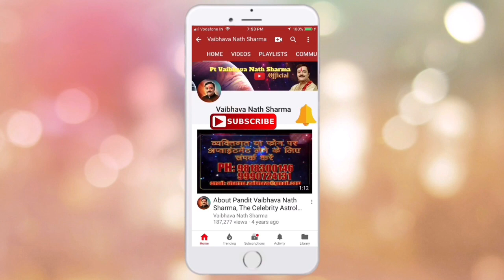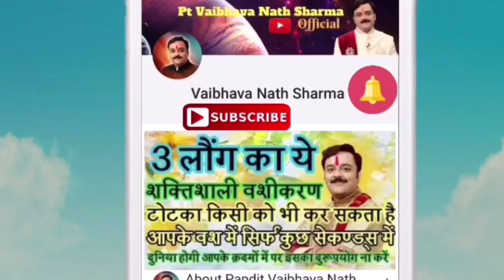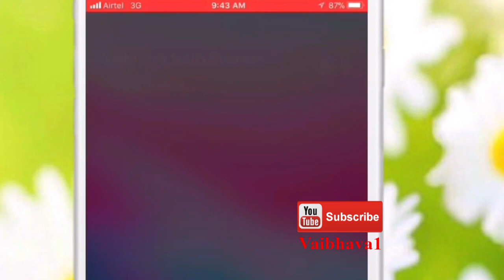शनि की साढ़ेसाती, ढैया के शक्तिशाली टोटके | Shani Ki Sadhe Sati Va Dhaiya Ke Totke | Vaibhava1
शनि का मकर राशि में प्रवेश, क्या होगा आपकी राशि पर प्रभाव? किसकी लगेगी लाटरी ? कौन होगा दिवालिया ? 12 राशि के लिये सबसे सटीक राशिफल । Saturn Transit 2020 । Shani Ka Rashi Parivartan 2020 । Shani Ka Makar Rashi Me Pravesh 2020 । Saturn Transit In Capricorn in January 2020

Aries, Mesh, मेष राशि पर क्या होगा शनि के राशि परिवर्तन, मकर के शनि का प्रभाव ? क्या करें उपाय ?

Taurus, Vrishabh, वृषभ राशि पर क्या होगा शनि के राशि परिवर्तन, मकर के शनि का प्रभाव ?क्या करें उपाय?

Gemini, Mithun, मिथुन राशि पर क्या होगा शनि के राशि परिवर्तन, मकर के शनि का प्रभाव ?क्या करें उपाय ?

Cancer, Kark, कर्क राशि पर क्या होगा शनि के राशि परिवर्तन, मकर के शनि का प्रभाव ?क्या करें उपाय ?

Leo, Singh, सिंह राशि पर क्या होगा शनि के राशि परिवर्तन, मकर के शनि का प्रभाव ?क्या करें उपाय ?

Virgo, Kanya, कन्या राशि पर क्या होगा शनि के राशि परिवर्तन, मकर के शनि का प्रभाव ?क्या करें उपाय ?

Libra, Tula, तुला राशि पर क्या होगा शनि के राशि परिवर्तन, मकर के शनि का प्रभाव ?क्या करें उपाय ?

Scorpio, Vriachik, वृश्चिक राशि पर क्या होगा शनि के राशि परिवर्तन,मकर के शनि का प्रभाव?क्या हो उपाय?

Sagittarius, Dhanu, धनु राशि पर क्या होगा शनि के राशि परिवर्तन,मकर के शनि का प्रभाव?क्या करें उपाय?

Capricorn, Makar, मकर राशि पर क्या होगा शनि के राशि परिवर्तन, मकर के शनि का प्रभाव ?क्या करें उपाय ?

Aquarius, Kumbh, कुम्भ राशि पर क्या होगा शनि के राशि परिवर्तन,मकर के शनि का प्रभाव ?क्या करें उपाय?

Pisces, Meen, मीन राशि पर क्या होगा शनि के राशि परिवर्तन, मकर के शनि का प्रभाव ?क्या करें उपाय ?